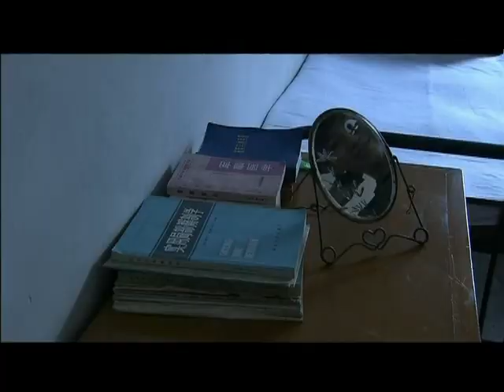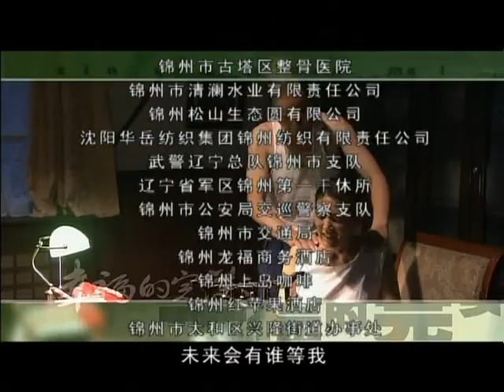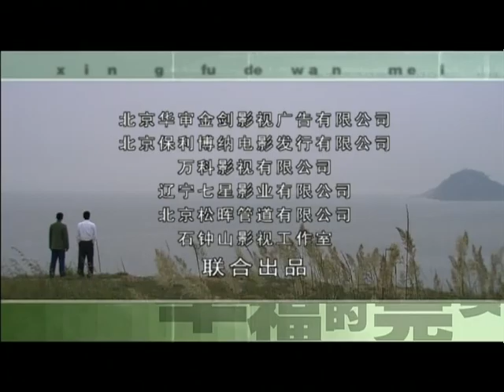军旅爱情故事|《幸福的完美》第07集（印小天、黄奕、于小伟、薛佳凝等领衔主演）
印小天 饰 陈大虎
黄奕 饰 李静
于小伟 饰 梁亮/薛佳凝 饰 马丽莎/吕夏 饰 朱大菊